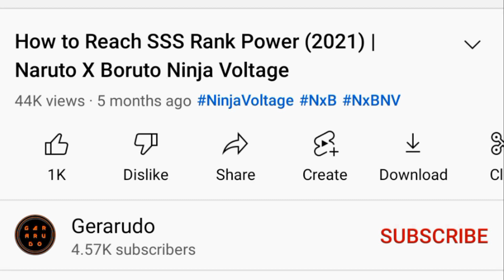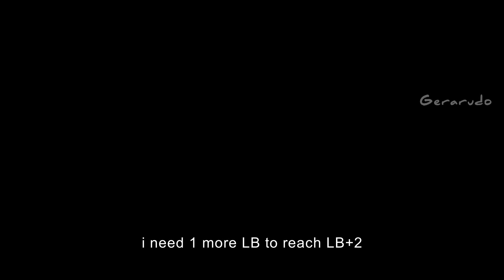(NxB NV 4.5th Anniversary) 500 MORE Shinobite for Naruto Hokage & Sasuke WN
I spent 500 Shinobite MORE on Naruto Hokage & Sasuke WN EX ReKit banner (& The 5 Star Ticket).

But i got luckier on Momoshiki Otsutsuki & Boruto Uzumaki (VS Momoshiki) banner.

 Time Stamp
0:00 Intro
0:06 5 Star or higher Ticket
4:34 Round 4 - Step 1
6:02 1 more 5 Star or higher Ticket